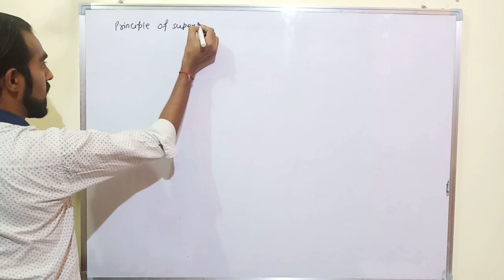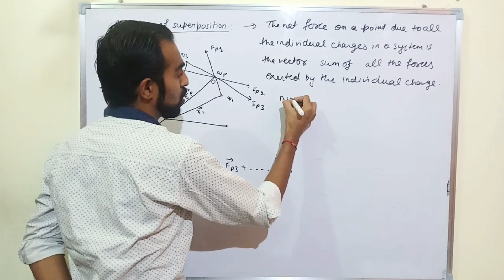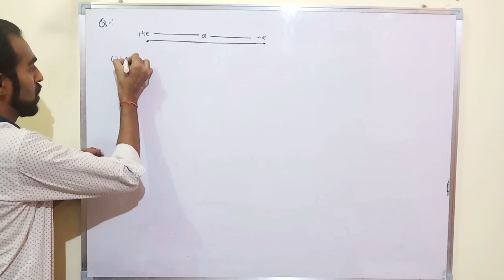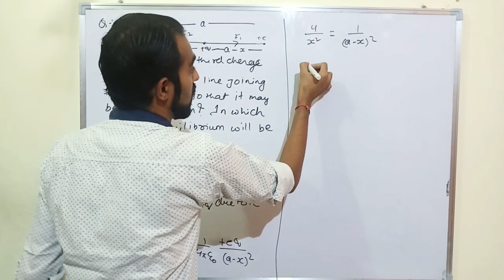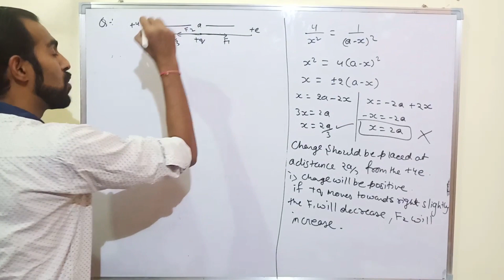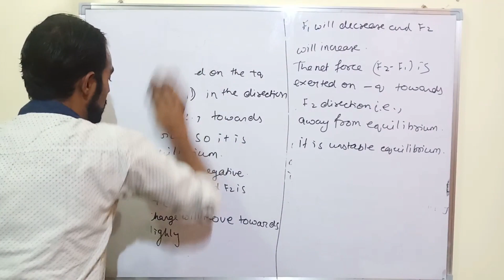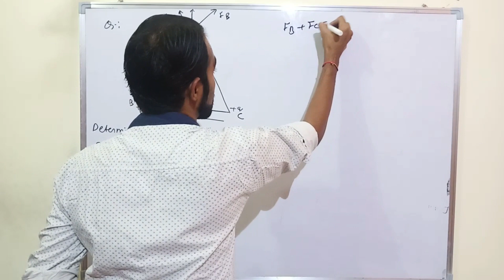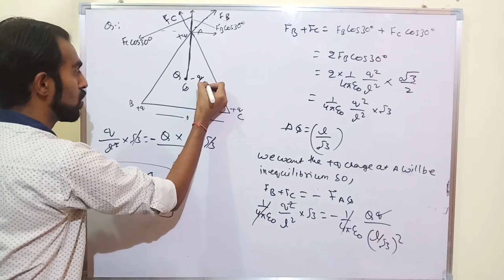Electrostatic !! Lecture 3 !! Class 12 !! CBSE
Hello students , this video covers the topic principle of superposition and its numericals